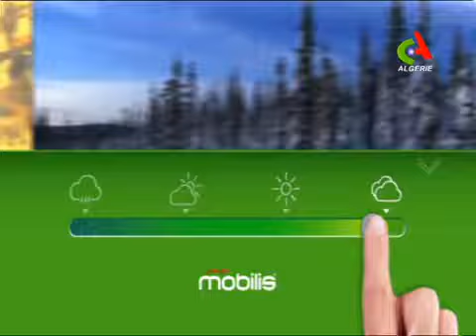prévisions météo du 10 mars 2018